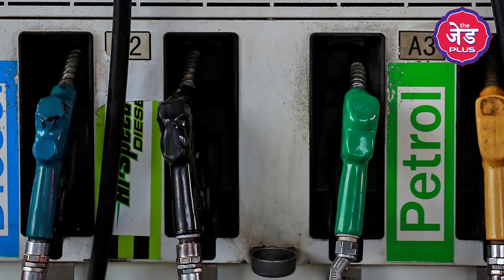क्या Petrol और Diesel सच में 100 के पार होने वाला है ? जानिए वजह ! | The Z Plus